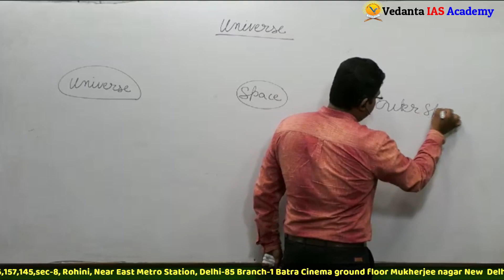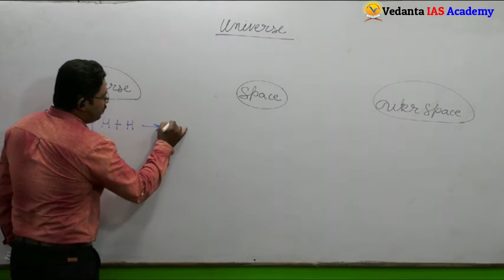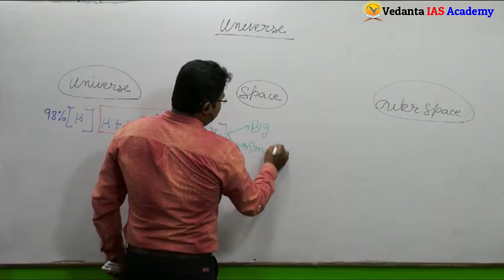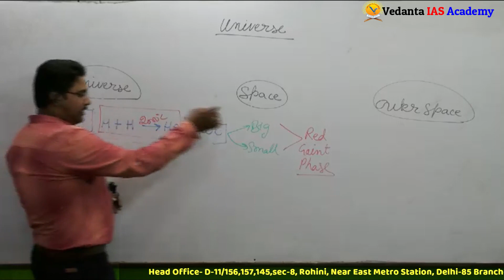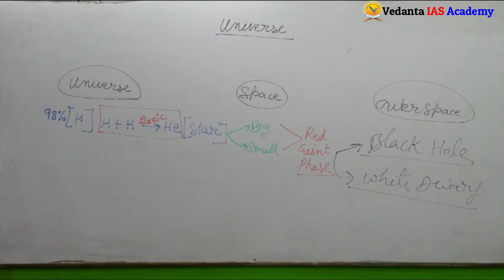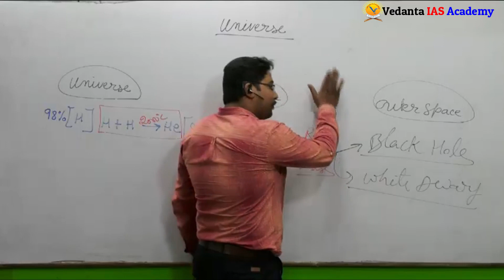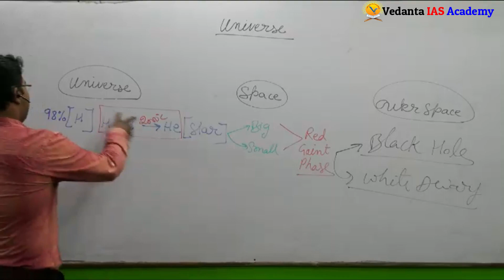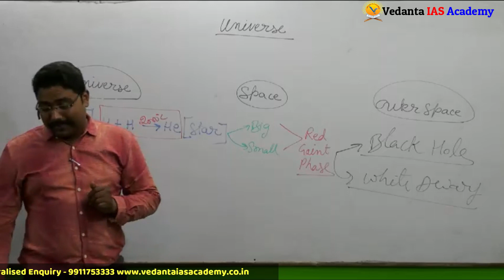Geography Topic- UNIVERSE | Vedanta IAS Academy No.1 institute for UPSC examination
Vedanta IAS Academy is one of the top & best IAS coaching for UPSC and Civil Services examination since 1997. We offer classes for IAS Prelims, Mains & Interview,Target Batches for graduates and foundation Batches for under graduates.
Head Office- D-11/156,157,145,sec-8, Rohini, Near East Metro Station, Delhi-85
Branch-1 Batra Cinema ground floor Mukherjee nagar New  Delhi-110009
Branch-2 B-13 Second Floor ,opp Meerut wala,Dr Mukherjee Nagar ,Delhi-09
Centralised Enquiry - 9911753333